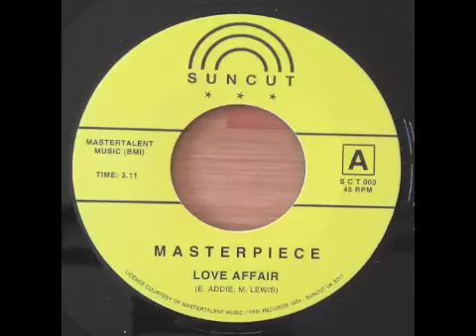Masterpiece - Love Affair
7" - Suncut Records 2017 reissue